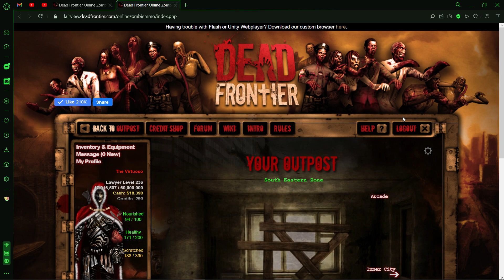Dead Frontier 3D Loot Run (Death Row Hospital) - Part 166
Looting DR Hospital only until I loot a Tempest Blueprint
Weekend Event: 25% Damage, Exp and Speed Boost

Implants:
Devil's Implant: +5% Damage Reduction and Movement Speed
Celerity Implant: +11% Movement Speed
Calamity Implant: +11% Damage
Trinity Implant: +4% Exp Gain, +6% Damage, +5% Movement Speed
Versatility Implant: +4% Exp Gain, +4% Damage, +4% Movement Speed, +12% Ammo, Cash, Chance to Find Armor and Weapon
Rabbit Foot Implant: +10% Exp Gain, +20% Ammo, Cash, Chance to Find Armor and Weapon
Prosperity Implant: +33% Ammo Looted, +27% Cash Looted, 33% Chance to Find Armor, +27% Chance to Find Weapon
5x Rage Implant: +5% Damage